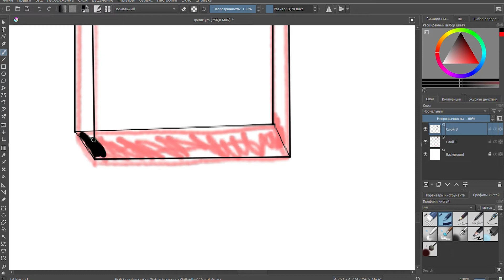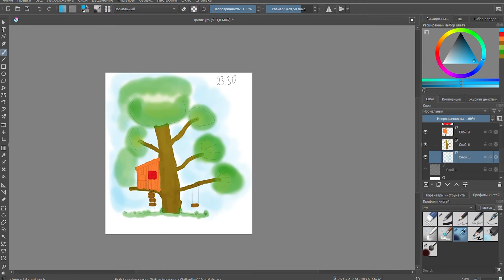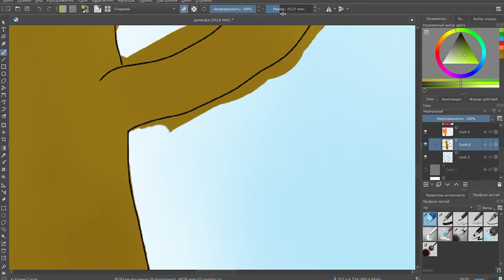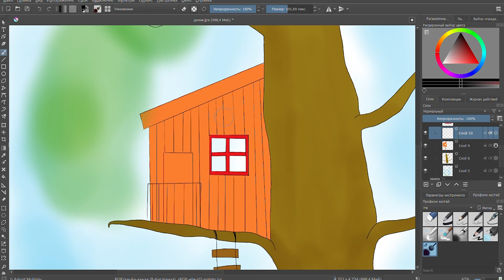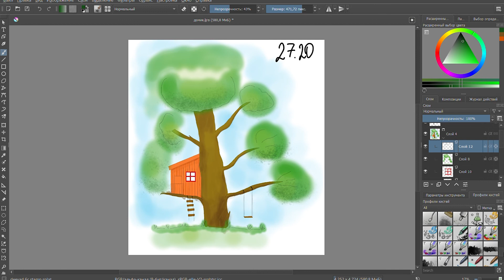The first tree house | Draw With Me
Hello!🙌
This is the first version of the tree house I've drawn recently.
I really appreciate all the feedback I receive from you!❤️